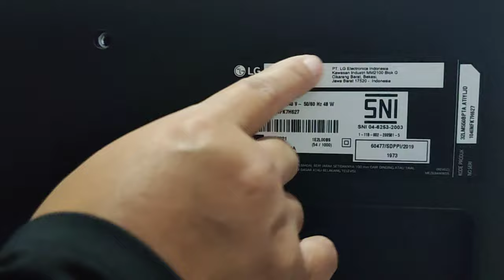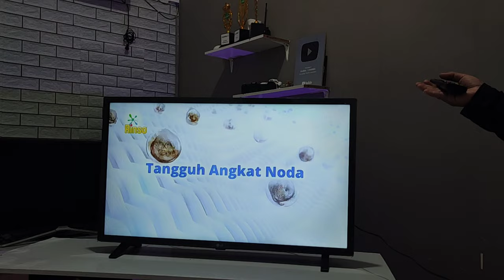Review TV Led LG 32LM550BPTA Sudah Digital TV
Link Pembelian TV LG

LG 32LM550BPTA - New 2019 LM Series

USB Movie, Optical Audio Out & Built-In Game
Fitur Produk
TV LED 32 inch by LG
NEW VERSION 2019
Digital Tuner
HD Ready
USB : 2
HDMI : 2
Virtual Surround
Optical Audio Out
DVB-T2 Ready
Built-In Game